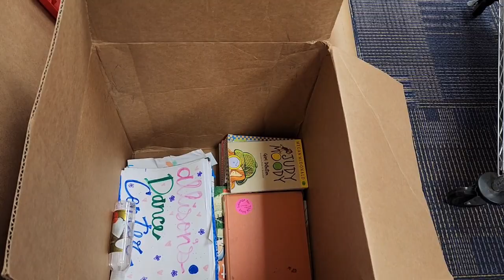Day 176 - Messy room update...